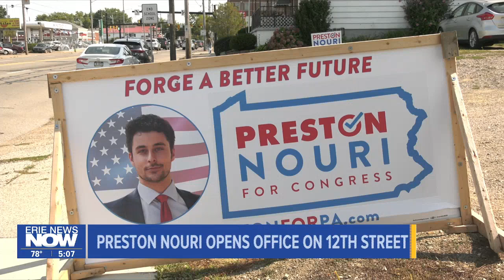Preston Nouri Opens Office on 12th Street